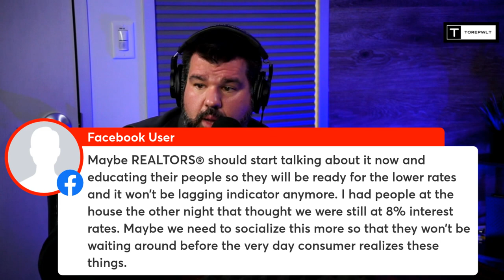Ep. 211 - What?! Another NAR Scandal?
🔍 Tune into Episode 211 of The Only Real Estate Podcast Worth Listening To for a deep dive into the latest turbulence shaking the National Association of Realtors (NAR). In this must-listen episode, we unpack the startling resignation of the NAR president, revealing the layers behind the alleged blackmail scandal. Our expert panelists dissect the implications of the recent leadership upheavals on NAR's credibility and the broader real estate community.

🏡 Key Discussion Points:
-Leadership Concerns: What does the frequent change in presidents mean for NAR's future?
-Agent Impact: How does NAR's instability affect everyday real estate agents?
-Legal Protections: The critical importance of NAR membership in defending agents legally.
-Commission Lawsuits: A candid take on the support (or lack thereof) for agents facing commission disputes.

💡 Stay Informed: This episode is a must for real estate professionals who value the integrity and strength of their representing bodies. Our speakers shine a light on the need for resilient leadership to champion agent interests. Don't miss their candid insights on the personal and professional repercussions of the scandal.

🎧 Listen now to grasp the full scope of the incident and what it means for real estate agents nationwide.
00:00 - Nar scandal and CEO resignation
06:44 - Discussion on extortion and resignation
12:41 - Impact on real estate agents
23:07 - Replacing humans with AI
29:13 - Costco's diverse offerings
37:08 - Opportunities in affordable condos
49:06 - Closet organization and real estate

Combined, they have over 30 years in residential real estate experience and have sold over 2,500 homes. Each week they bring their guidance and insight to help real estate agents all over the world grow their business and thrive in an ultra-competitive industry.

New episodes are streamed live on Facebook Wednesdays at 3PM. Check out the links below for more ways to connect and join the fastest growing community of real estate professionals nationwide!

Join The Only Real Estate Group Worth Being A Part Of on Facebook

Check our website for more content, webinars, full show notes, and your favorite TOREPWLT merch!